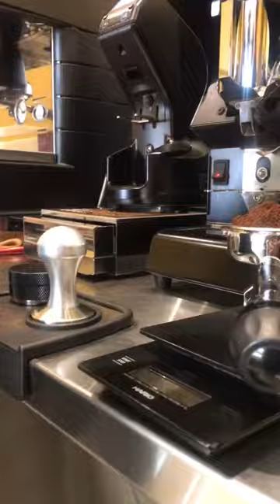Heart ❤️ Latte in paper cup by abd quick and easy art espresso